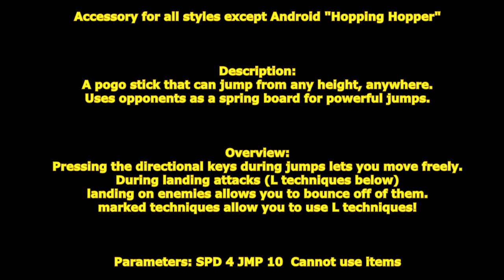[ GetampedX ] Acc Review - Hopping Hopper